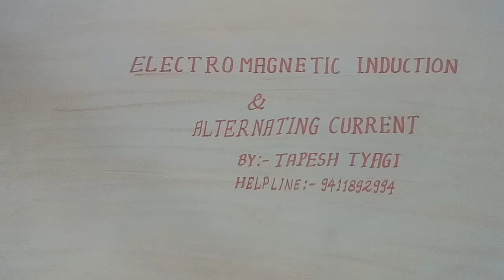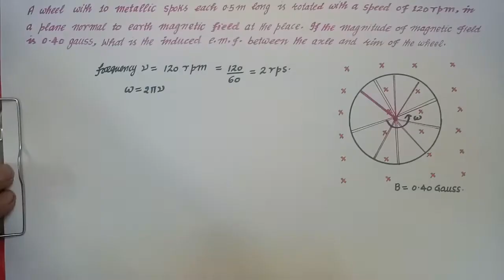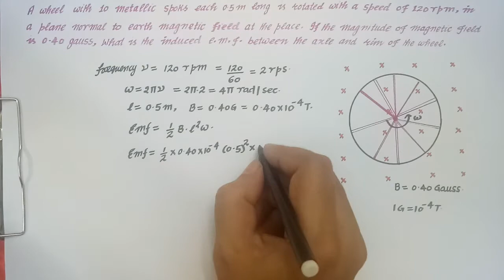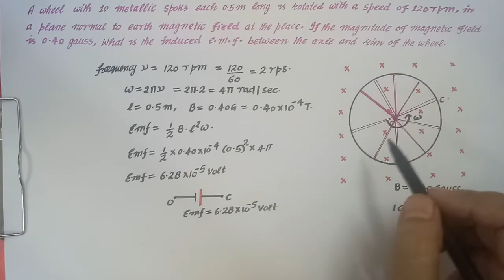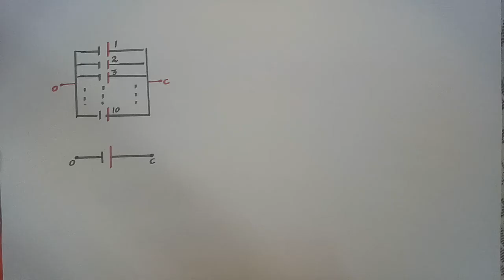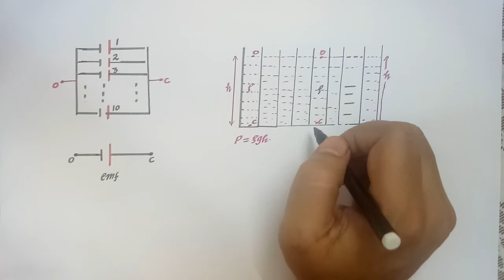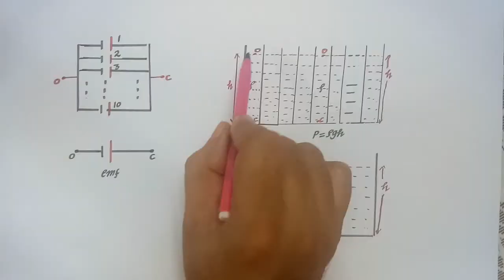Electromagnetic induction 06.2